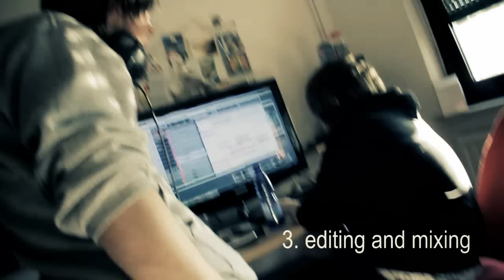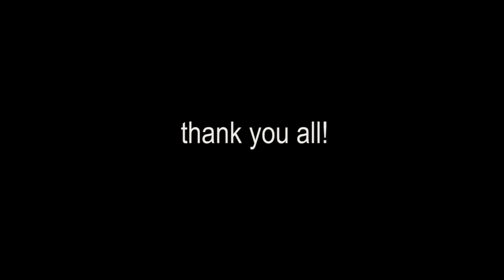ANNISOKAY - Behind the sound of "Telephone" [Lady Gaga]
This is how we recorded the vocals of our coversong from Lady Gaga called "Telephone". Unfortunately we have no practiceroom or studio at the present time, so we needed to record in Chris' room. The hilarious thing was that you could see every single dust particle in the air, because of the sun shining bright through the window! ;D